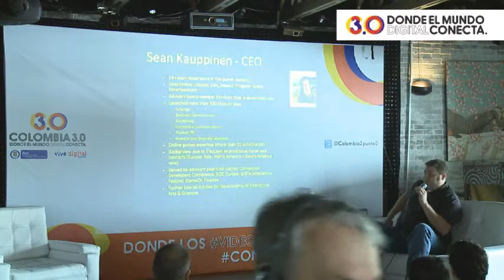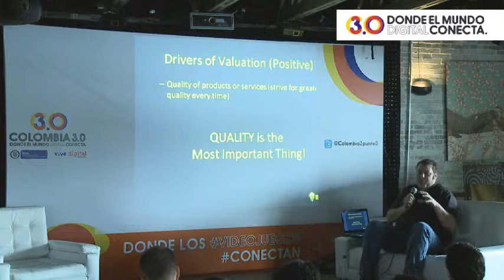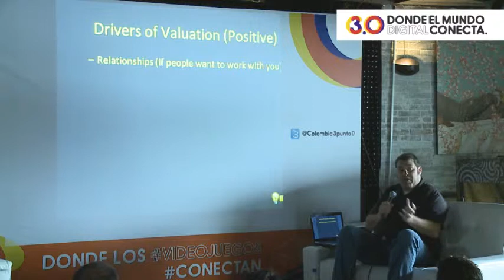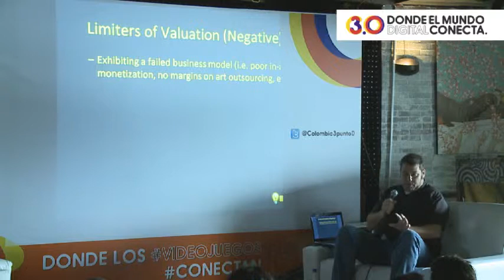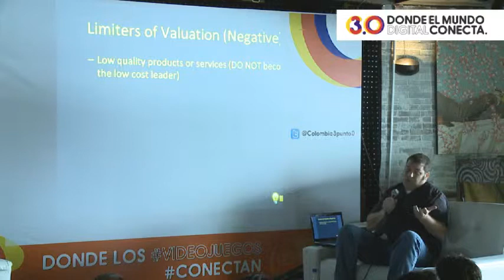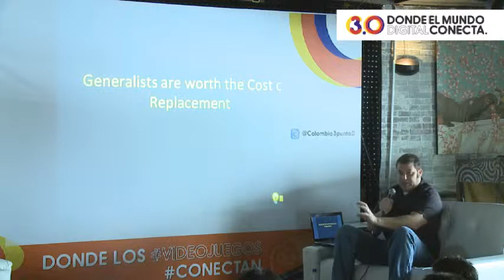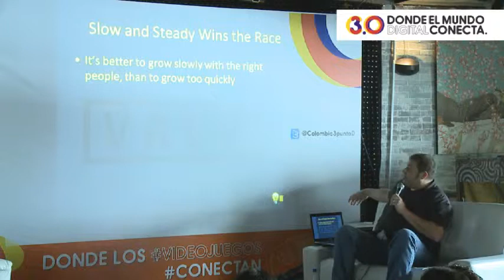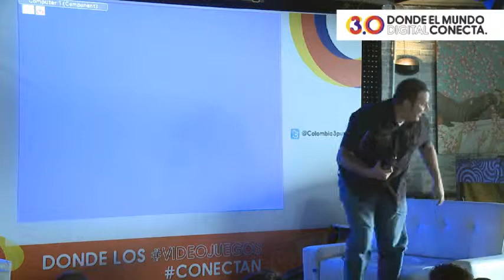Videojuegos - Sean Kauppinen - Maximizando el valor de una compañía